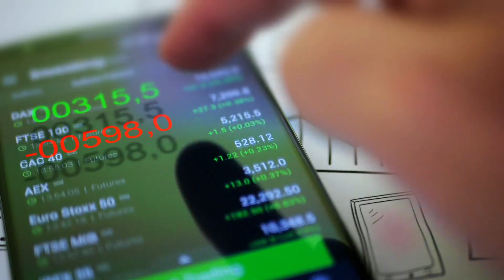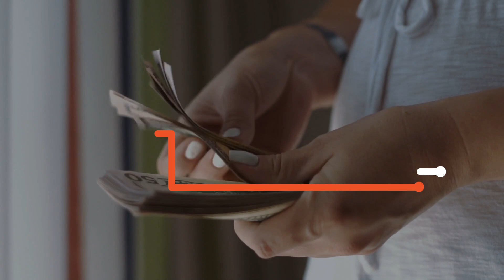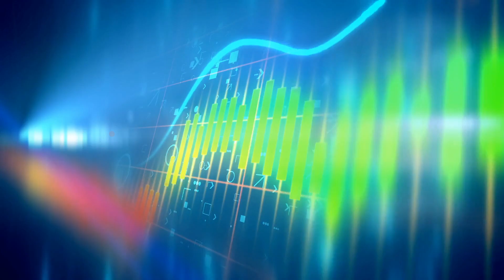The Importance of Finance and Procurement Collaboration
Collaboration between finance and procurement departments is essential for the long-term success for a business. The finance and procurement job description is to assist with strategic financial management activities. When these two departments collaborate they have better success.